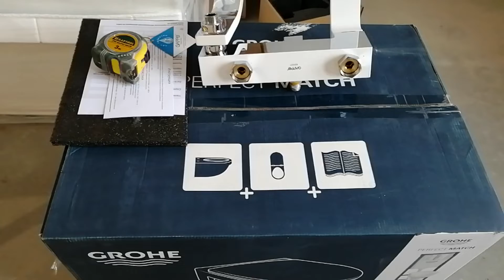ЭТО ДОЛЖЕН ЗНАТЬ КАЖДЫЙ МАСТЕР. Установка смесителя на ванну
Как установить смеситель на ванну если меж-осевое расстояние водорозеток меньше чем 150мм... Посмотри это видео, и покажи клиентам.